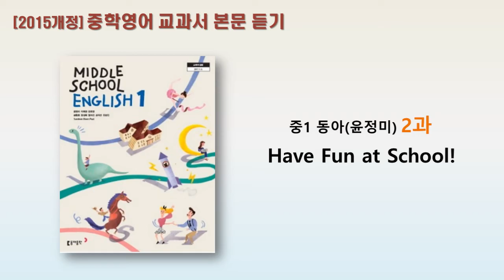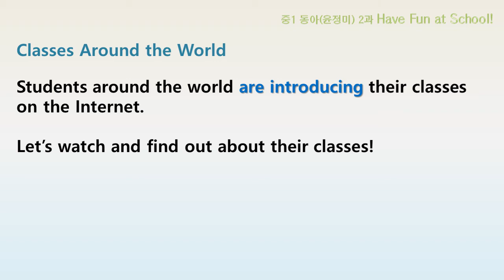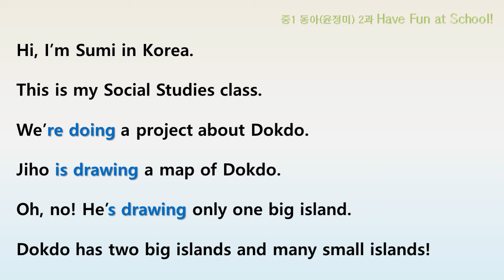중1 동아윤 2과 교과서 본문 듣기 MP3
2015개정 중1 동아 윤정미 2과  본문 암기/ 듣기/ 말하기
본문 암기 순서 지키면서 꼭 따라하시기 바랍니다.